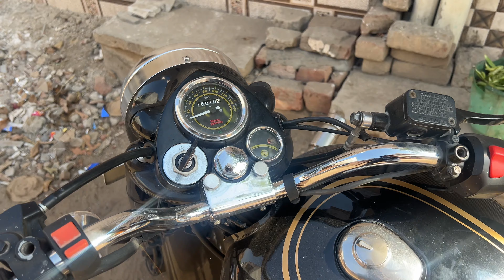My new blogs